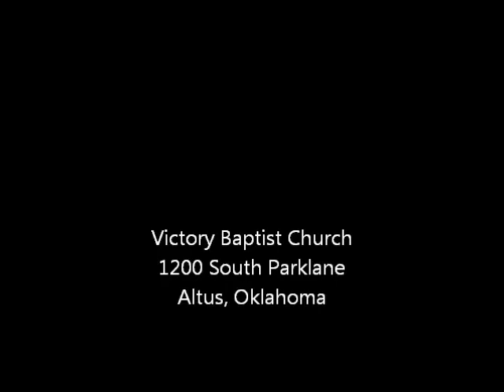The Generation of Pride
By: Pastor Scott Willingham